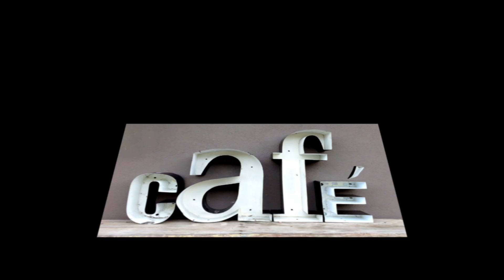10 Days in a Mad House Official Trailer 1 (2015) - Caroline Barry, Christopher Lambert Movie HD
10 Days in a Mad House Official Trailer 1 (2015) -  Caroline Barry, Christopher Lambert Movie HD

In 1887, at age 23, reporter Nellie Bly, working for Joseph Pulitzer, feigns mental illness to go undercover in notorious Blackwell's Island a woman's insane asylum to expose corruption, abuse and murder.